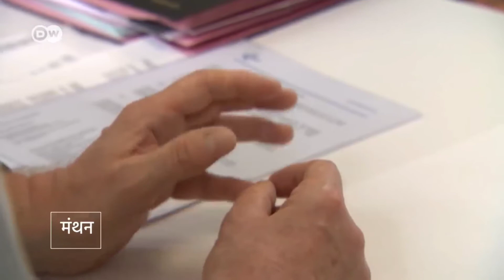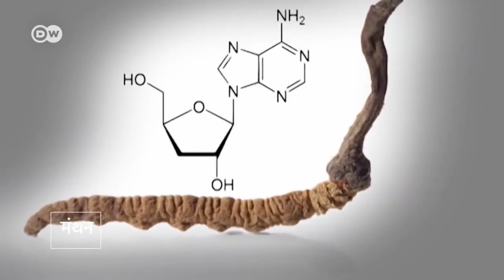Benefits of Reshi Ganoderma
Healthy Products, Must Watch